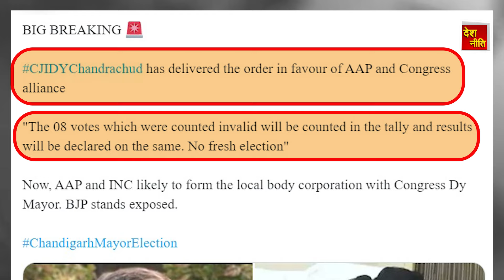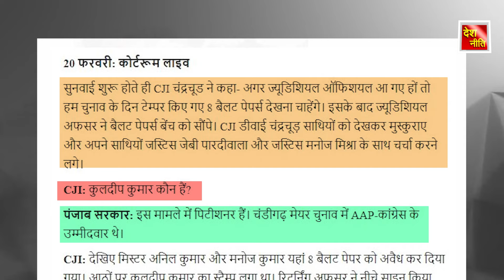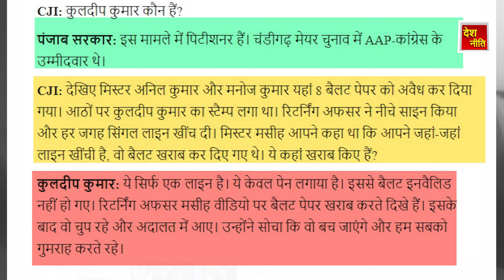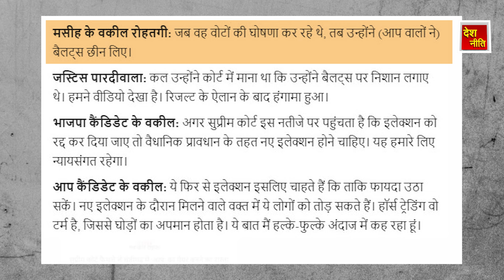CJI का ऐतिहासिक फैसला 2024 के लिए दिया बड़ा संदेश, CJI on chandigarh mayor election .